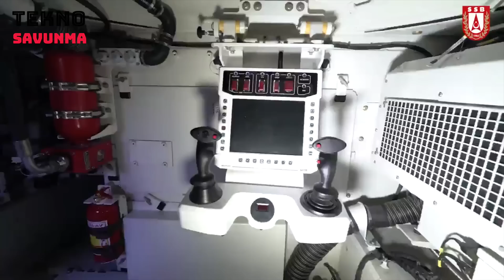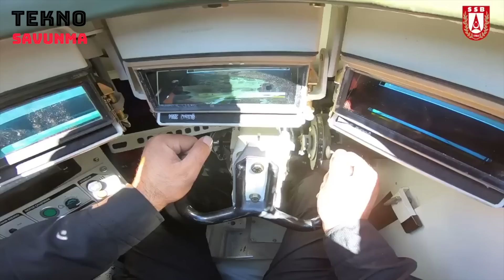FNSS'le koruyacak, ASELSAN'la vuracak - Yeni ZMA'dan ilk görüntü - FNSS - ASELSAN - Savunma Sanayi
Türkiye, modernizasyon çalışmaları kapsamında son olarak zırhlı muharebe araçlarını gündemine aldı.

Zırhlı Muharebe Araçları Modernizasyon Projesi kapsamında, kara kuvvetlerinin omurgasını oluşturan paletli zırhlı araçların kabiliyetleri artırılıyor.

Proje için Türk savunma sanayisinin alanlarında önde gelen iki şirketi ASELSAN ve FNSS görevlendirildi.

Proje 31 Aralık 2019’da başlarken pandemi koşullarındaki zorluklara rağmen ilk prototip aracın modernizasyonu kısa sürede tamamlandı.

Modernizasyon projesiyle ilk etapta 133 adet ZMA yenilenecek.

ASELSAN, 25 milimetre silaha sahip Nefer insansız kule, lazer uyarı, yakın mesafe gözetleme, sürücü görüş, yön bulma ve seyrüsefer sistemlerini araçlara entegre edecek.

FNSS ise ZMA platformlarına iklimlendirme, ısıtma, yangın söndürme ve infilak bastırma sistemleri kazandıracak. Araçların zırh ve mayın koruma seviyelerini yükseltecek.
Turkey, changing technology and the exile of the server updates.

On the other hand, existing vehicles in the inventory are modernized.

Turkey, as a last sub-performing modernization of armored combat vehicles to the agenda.

Armored Combat Vehicles Modernization Project is the backbone of the ground forces, and the capabilities of tracked armored vehicles are increased.

ASELSAN and FNSS, two leading companies in the Turkish defense industry, were assigned for the project.

While the project started on December 31, 2019, the first prototype production modernization was completed in a short time, despite the difficulties in pandemic conditions.

With the modernization project, 133 ACVs will be renewed in the first place.

ASELSAN will integrate Nefer unmanned tower with 25 millimeter gun, laser warning, close-range surveillance, driver vision, direction finding and navigation systems to the vehicles.

FNSS, on the other hand, will add air conditioning, heating, fire fighting and explosion suppression systems to the ACV platforms. It will increase the armor and mine protection levels of the vehicles.

The survivability of ACVs, which will be equipped with modern weapon systems and high-tech mission equipment, will be significantly increased and their service life will be extended.

TSK members will serve in the battlefield with vehicles with increased modernization and a much higher level of training.

The modernization project elsewhere in the said vehicles is also expected to be preferred abroad.